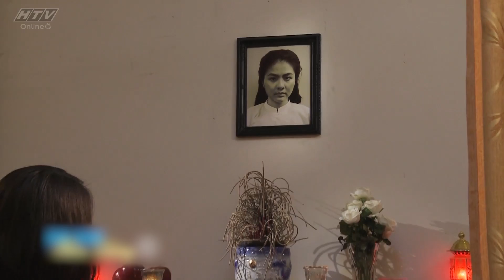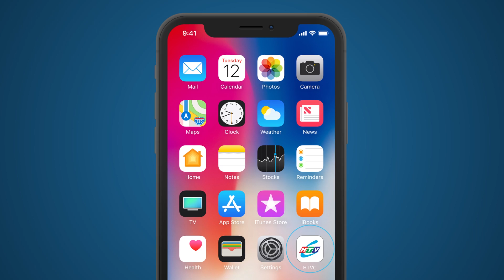Vòng Vây Oan Nghiệt - Tập 6 | HTV Phim Tình Cảm Việt Nam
Nội dung phim xoay quanh nhân vật Minh Vi từ nhỏ cùng mẹ giúp việc cho gia đình ông Phú nhưng cả hai bị ức hiếp kết cục dẫn đến cái chết của mẹ Minh Vi và khi lớn lên cô quay trở lại báo thù
Phim có sự tham gia diễn xuất của Vân Trang, Minh Luân, Mỹ Duyên, Ngọc Tưởng, Cao Thái Hà, Vũ Ngọc Ánh, Quốc Tân, Phạm Đức Long,...
Xem Tivi trực tuyến tại HPLUS (HTVC):
► Smart TV /STB : Tải  HTVC for Android